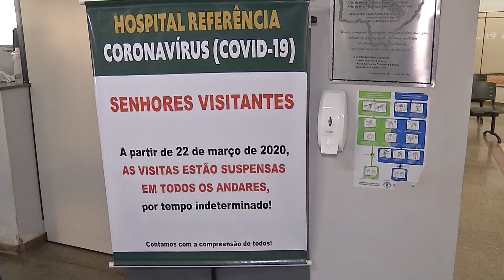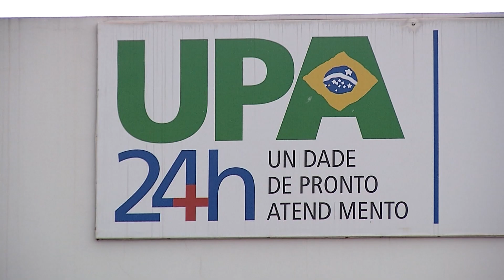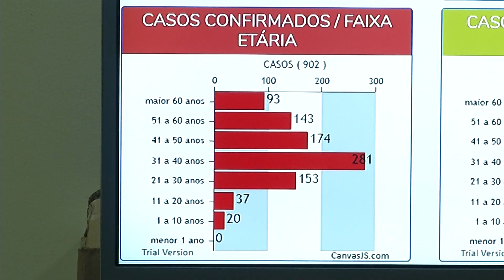Campo Grande aparece como a Capital com menor incidência de Coronavírus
Campo Grande é a Capital brasileira com menor incidência do novo Coronavirus, mas não é hora de relaxar, é agora no inverno o principal perigo de risco. Veja como os órgãos de saúde tem se preparado pra enfrentar um possível aumento dos casos.